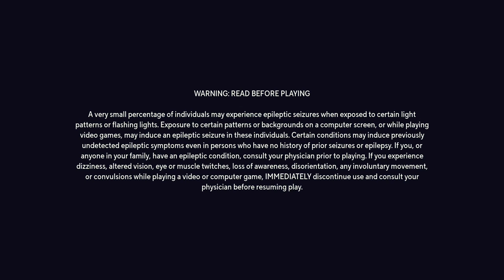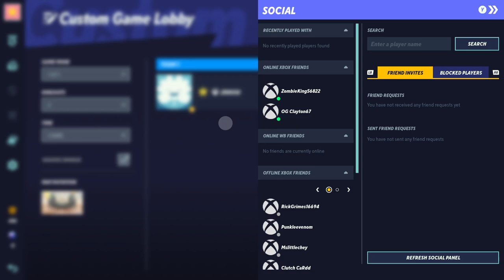dead by daylight then multiversus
in this stream I play dead by daylight then some multiversus